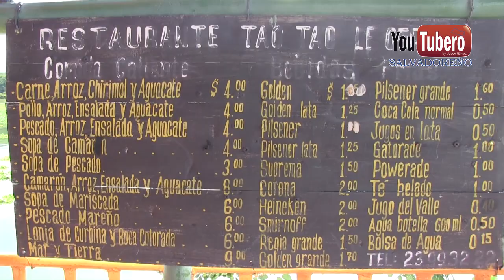El ferry de Suchitoto - Chalatenango con Zyba Español y Hebrero Parte 1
🇮🇱 sv
CONTACTANOS

ceviches,
camarones,
casco de burro,
conchas,
mariscos,
playa,
salvadoreños,
elsalvador,
el salvador,
salvadoreños,
salvadoreña,
viajando,
cocinando,
cocina,
comiendo,
comprando,